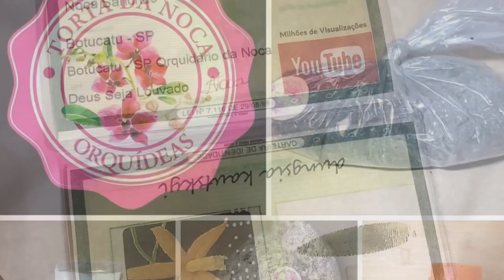Orquídeas linda é só aqui com a noca